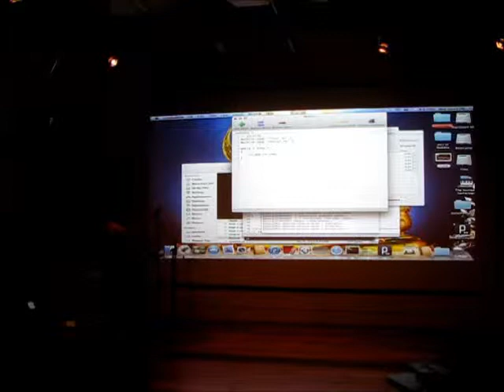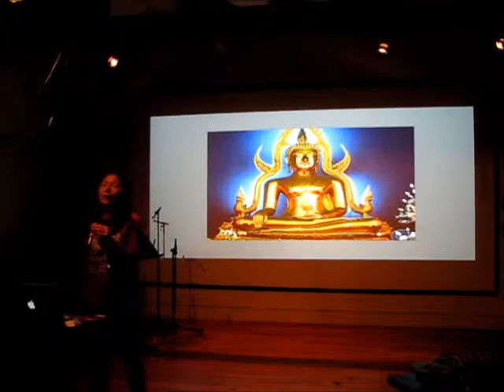The Seven Line Prayer to Padmasambhava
Music 220A Final Project
Cecilia Wu
December 18th, 2011
Stanford - CCRMA